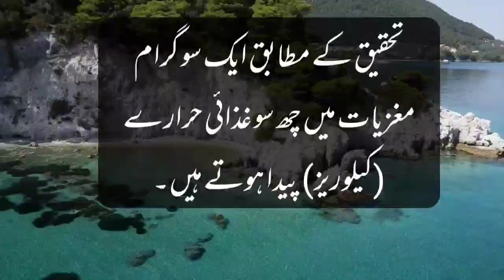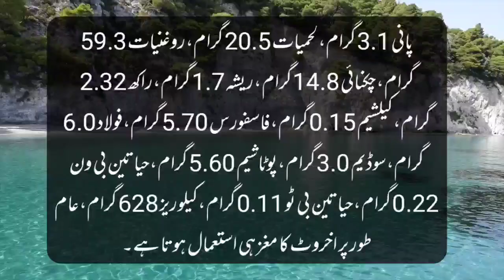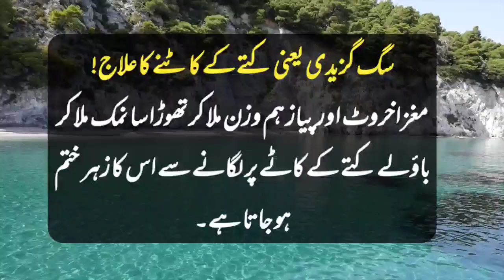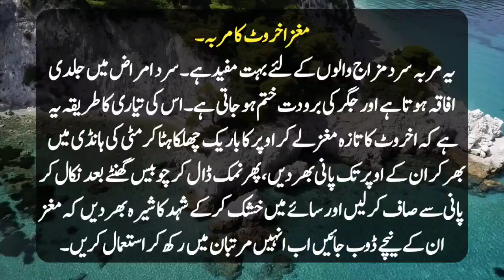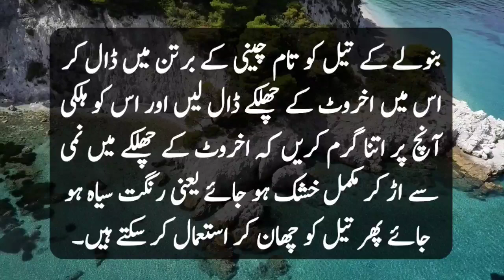Akhrot khane ka sahi trika or fayde | walnuts health benifits in urdu/hindi | اخروٹ کے فائدے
Akhrot khane ke Fayde | Benefits of Eating Walnut in urdu | Akhrot khane ka sahi trika or fayde | walnuts health benifits in urdu/hindi | اخروٹ کے فائدے |

akhrot kaise khaye
akhrot ke chilke ke fayde
akhrot khane ka sahi tarika kya hai
akhrot khane ke fayde
akhrot me kitna protein hota hai
akhrot khane ke nuksan
akhrot se hone wale fayde
akhrot se vajan kaise badhaye
akhrot se weight loss fast
increase weight with nutrients in urdu
walnut benefits in urdu
weight gain from walnuts in urdu
dry fruit akhrot benefits in urdu
akhrot khane se kya fayda hota hai
akhrot se ilaj
health tips
islamic treatment
akhrot benefits
akhrot ke fayde
benefits of eating akhrot
walnut khane ke fayde
almond benefits in urdu
badam khane ke fayde in urdu
walnut benefits
benefits of walnuts
walnut benefits for men
walnuts health benefits
walnut nutrition
10 Benefits of Walnut
akhrot khane ka tarika
akhrot khane ke fayde in pregnancy
akhrot ke fayde in hindi
akhrot or milk ke fayde
akhrot khane ka sahi tarika
akhrot kab khana chahiye
akhrot khane ke fayde aur akhrot khane ka sahi tarika
akhrot khane ka sahi waqt
akhrot aur doodh ke fayde
akhrot ke fayde hindi mein
akhrot ka darakht
akhrot ka halwa
akhrot todne ka tarika
akhrot aur badam ka halwa
akhrot aur shahad ke fayde
Benefits of walnuts for skin
Benefits of walnuts for women
Health benefits of walnuts
Benefits of walnuts for diabetics
Benefits of walnuts for men
Ayurved samadhan akhrot
akhrot k fawaid
akhrot ko kaise khaye
akhrot ke fawaid in urdu
dry fruit benefits
akhrot ke fayade
health benefits of walnut
Benefits Of Eating Walnuts Daily